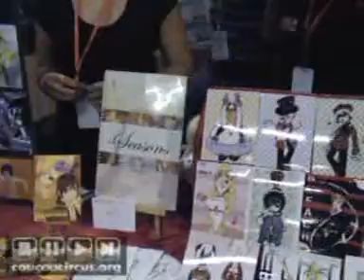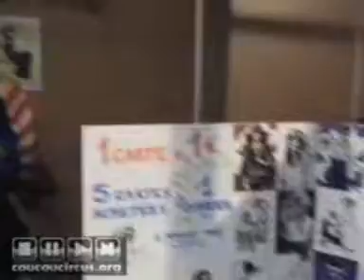Reportage MANGA EXPO 2007 (32)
Dimanche 28 octobre
Interview pour le forum

Reportage MANGA EXPO 2007 pour le site coucoucircus.org